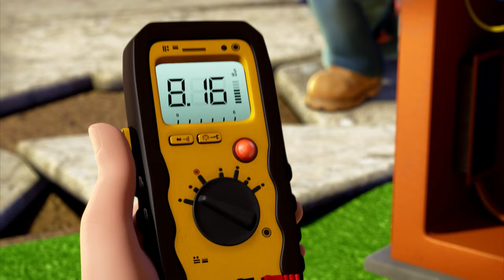Bob the Builder | Leo's Epic Adventure! |⭐New Episodes | Compilation ⭐Kids Cartoons